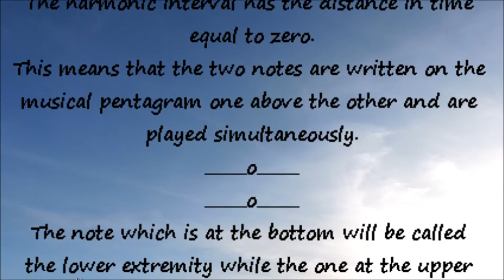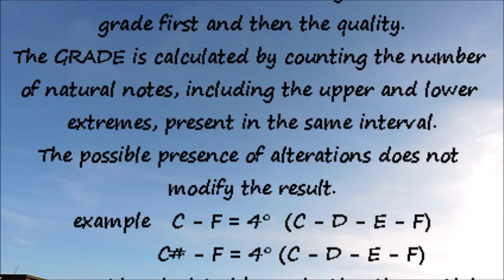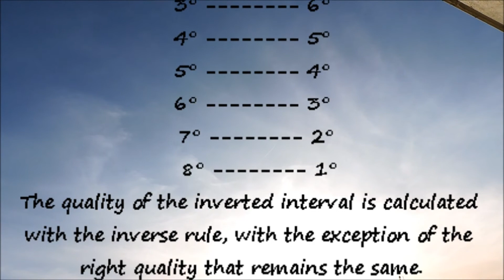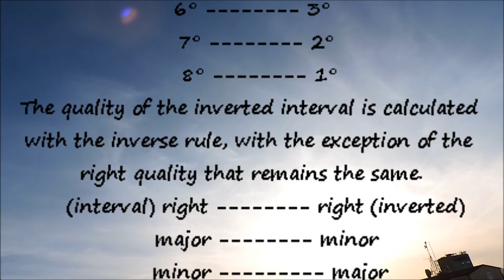Bass Lesson # 5 bass (theory - Intervals)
The musical interval is defined as the distance between two notes.
In music we classify two different types of interval: 1) melodic interval; 2) harmonic interval.
The melodic interval refers to the distance between two notes placed one after the other on the pentagram.
We could therefore evaluate two different types of distance between the two sounds, one distance in time and one in height.
__________________o__________
___o_______________|_height
                -  time -
The harmonic interval has the distance in time equal to zero.
This means that the two notes are written on the musical pentagram one above the other and are played simultaneously.
_____o_____
_____o_____
The note which is at the bottom will be called the lower extremity while the one at the upper extreme end.
The calculation of the harmonic intervals will always be done starting from the lower end.
To calculate the harmonic intervals we will use two quantities: 1) GRADE; 2) QUALITY.
In the calculation one must always evaluate the grade first and then the quality.
The GRADE is calculated by counting the number of natural notes, including the upper and lower extremes, present in the same interval.
The possible presence of alterations does not modify the result.
example   C - F = 4°  (C - D - E - F)
                C# - F = 4° (C - D - E - F)
QUALITY is calculated by evaluating the partial distances present in the interval.
On the basis of these distances we will be able to have different qualities at the same grade.
In these cases any alterations have a decisive weight in establishing quality.
TABLE OF QUALITIES:
the 2° and the 3° can be either major (tone only) or minor (1 semitone);
the 4° and 5° can be - augmented (only tones) - right (1 semitone) - diminished (2 semitones);
the 6° and the 7° can be either major (1 semitone) or minor (2 semitones).
example : C - F = 4° (right)  (C tone D tone E semitone F)
                 C - E = 3°M   (C t D t E)
                 C - Eb = 3°m  (C t D s Eb)
                 C - A = 6°M   (C t D t E s F t G t A)
                 C - Bb = 7°m  (C t D t E s F t G t A s Bb)
When an interval carries the same type of alterations both on the lower and upper extremities, grade and quality are equal to the grade and quality of the interval without alteration.
example : C# - E# = 3° M
                 C - E = 3° M
      Cb - Eb = 3° M
An interval is called ENLARGED with respect to another reference interval, when it is increased by 1 semitone in the lower or upper extremity, on the contrary the interval will be called RESTRICTED
example:
C - F (enlarged) C - F# or Cb - F
C - F (restricted) C# - F or C - Fb
We have an INVERTED INTERVALS when the order of the two extremes is in the reverse (upper in the lower and lower in the upper one) C - F // F - C.
With the inverted interval we will have both the grade and the quality changed.
The grade of inverted interval is calculated with the rule of 9 (9 - interval = inverted interval)
(interval) 1° 8° (inverted)
2° 7°
3° 6°
4° 5°
5° 4°
6° 3°
7° 2°
8° 1°
The quality of the inverted interval is calculated with the inverse rule, with the exception of the right quality that remains the same.
(interval) right right (inverted)
major minor
minor major
augmented diminished
diminished augmented
more than augmented --- more than diminished
more than diminished --- more than augmented